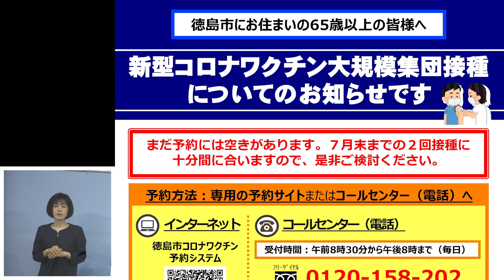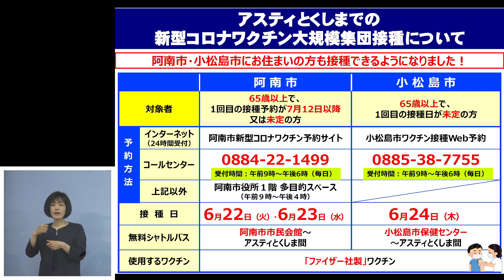徳島県 臨時記者会見（令和3年6月11日）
【発表事項】
新型コロナウイルス感染症1,637～1,639例目の発生について